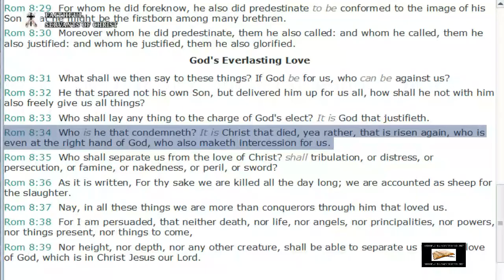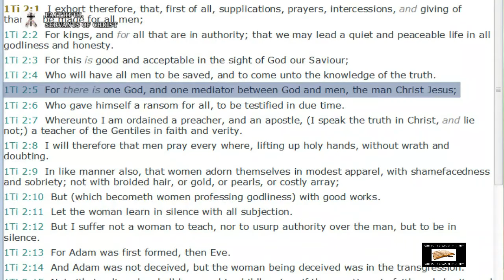Catholic Heresy On Mary Debunked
CHRIST is our mediator, not Mary. Roman Catholicism is false.